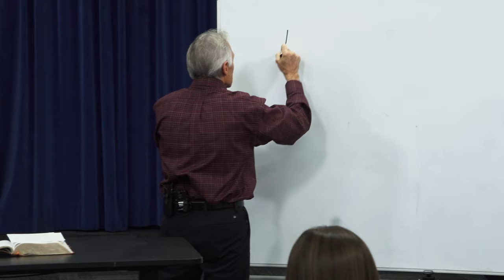Epistles of Paul: 09 - 1 Corinthians 5:8 - 1 Corinthians 6:5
In this class we will discuss 1 Corinthians 5:8 thru 1 Corinthians 6:5 and examine the following: Paul continues addressing the Corinthian church's issues. He encourages them to live with sincerity and purity, avoiding the leaven of malice and wickedness. Paul advises legal disputes among believers to be resolved within the community rather than the secular courts. He questions the Corinthians' ability to judge such matters, emphasizing the future role of believers in judging the world and angels. The passage calls for moral uprightness, unity, and the avoidance of legal conflicts among Christians, highlighting the higher calling of believers in participating in God's divine judgment.

Recorded: November 2, 2023
Instructor: Steve Myers